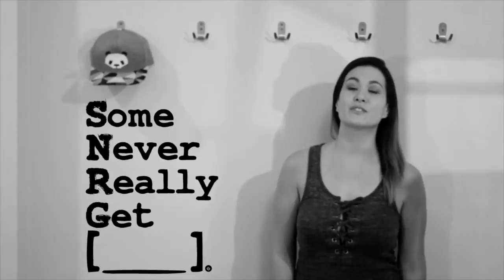FEELintheBLANK with Kiko Escora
World renowned visual artist, Kiko Escora, shares his FEELintheBLANK, and now it's your turn to let the world know what SomeNeverReallyGet about [YOU].

FEELintheBLANK with the SuperBarrioBros.

AAdayINtheLIFE with the PhilippineSons.

Do you want more SNRG?!

eyespk is @eyespk
L.A.STone is "The LAST one"@BEAUcanLAST